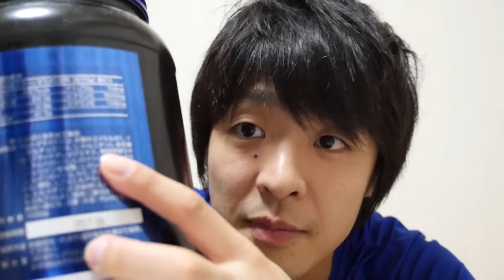すばやい回復を求めてサプリメント探したらこれが一番だった！